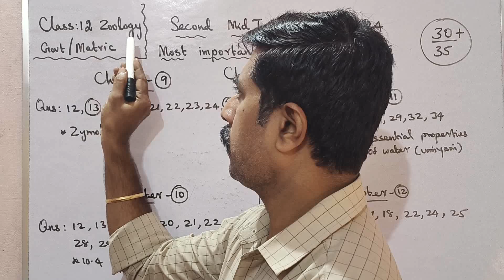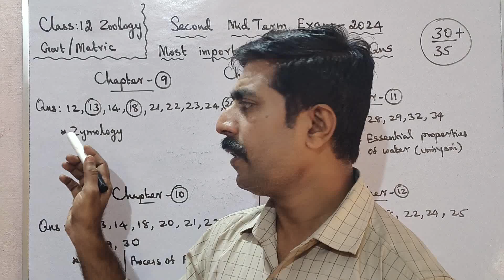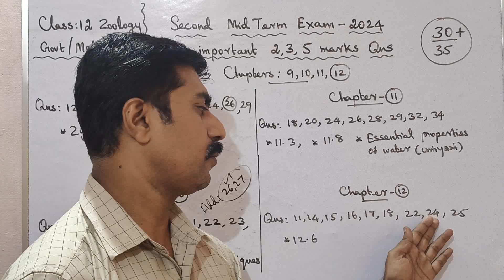12 Zoology|Pure Science|Second Midterm Exam 2024🔥|Most|Important|Golden|2,3,5 marks|sky physics